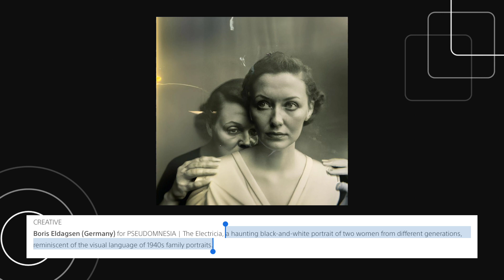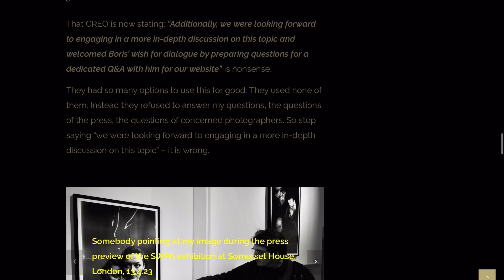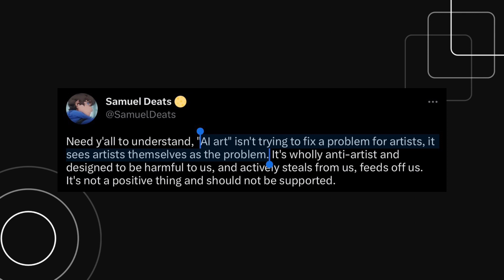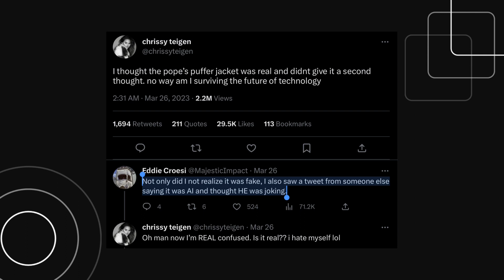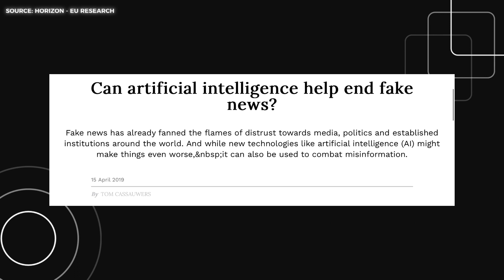Why We Need Guardrails for AI Art Used In Public Domain - Award Winning AI Art Explained Briefly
We need safeguards for AI generated Art used in public domain and in this video I focus on the news making move by Berlin-based photographer, Boris Eldagsen who refused his Sony World Photography Award for the creative category on grounds that his art was AI generated in a practice aptly named promtography.

I talk about how uncannily realistic AI generated images are becoming with a particular focus on the social media trending image of the Pope in a puffer coat in NYC and the picstory by Eliot Higgins “imagining” the arrest of former president Trump and his time in prison.

The video concludes by highlighting the voices of artists who believe that AI Art is not real art and at its worst is a legal grey area that allows individuals to infringe on copyrights and rip off “legitimate artists”.

Deepfake and Disinformation Pose a Growing Threat In Asia - The Diplomat
AI made these stunning images. Here’s why experts are worried - CNN Business